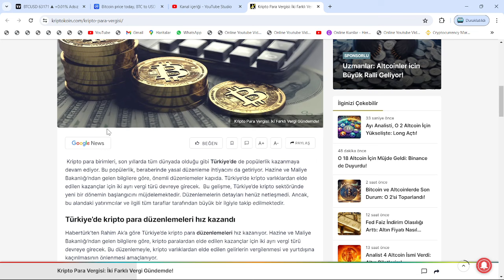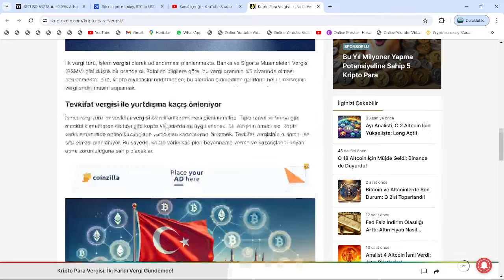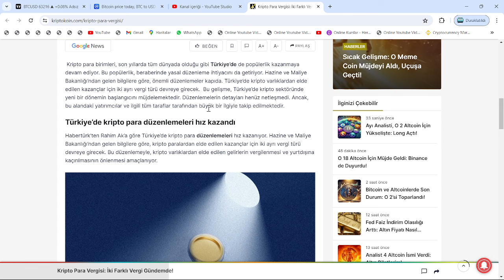KRİPTO PARALARA VERGİLENDİRME: HER BİR İŞLEMDE, BU KADAR EK ÜCRET!🚨YASA, BU TARİHTE MECLİSTE OLACAK🚨